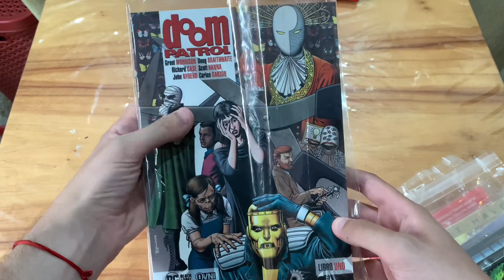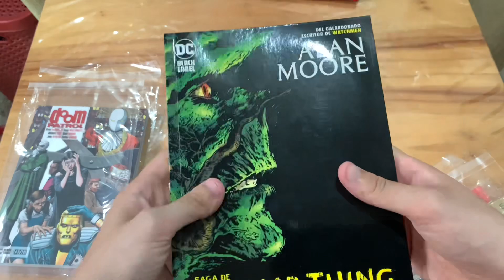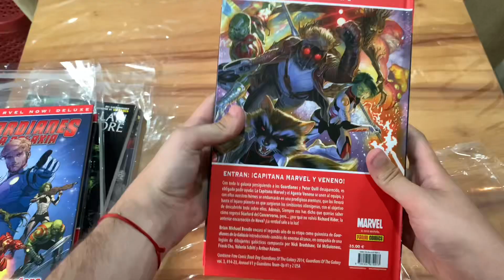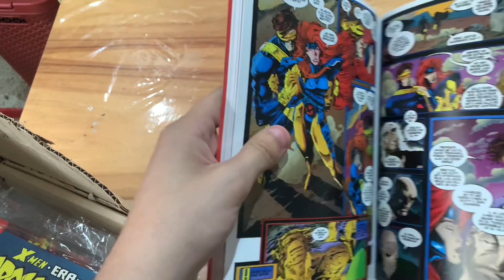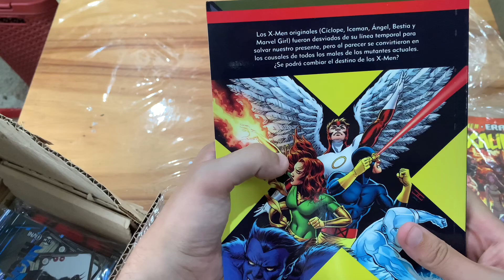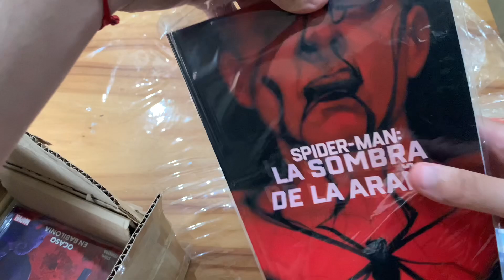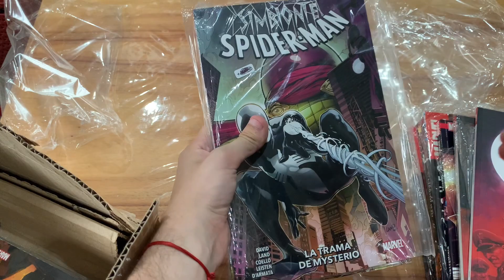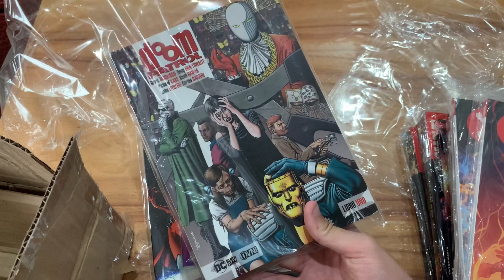Unboxing de comics, compras mensuales #2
Compras mensuales de comics #2